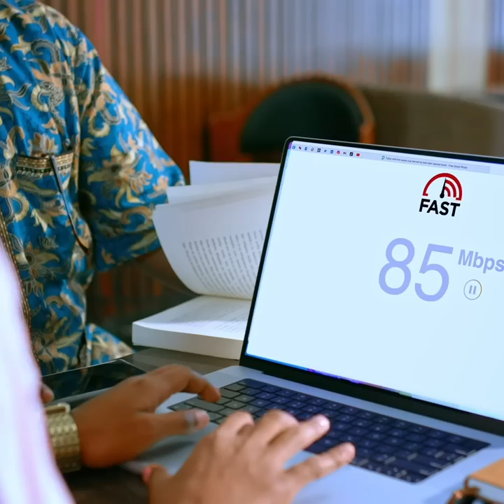"Dagaalka Laascaanood ninkii bilaabay furihii lagu furay albaabka dagaalka ayuu haystay, laakiin.."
"Dagaalka Laascaanood ninkii bilaabay furihii lagu furay albaabka dagaalka ayuu haystay, laakiin.." Muuse Biixi Cabdi